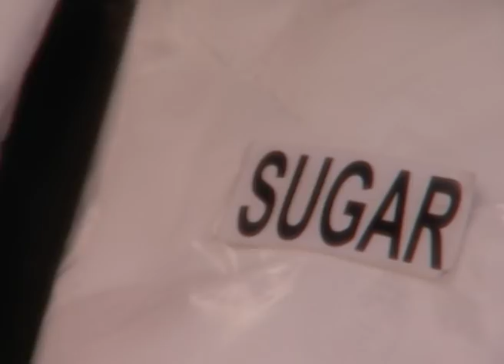Maayka Saath Zindagi Bhar Ka - Full Ep - 237 - Zee TV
Show Name : Maayka Saath Zindagi Bhar Ka
Producer/Star Cast : Shilpa Shinde,Arti Singh,Vivan Bhatena,Vineet Raina
Episode No : 237

The story concerns the Malhotra family's three daughters — Raji, Soni and Mahi and their younger brother Prince. Initially, the show focuses on the eldest daughter, Raji, who marries a police officer Veer and tries hard to adjust to the lifestyle of his family. Mahi falls in love with Veer's brother Jeet but he actually loves Soni though he confuses the two sisters. Mahi is so heartbroken that she tries to commit suicide.

Click here  watch Webisode on YouTube ►PLVqBLRhC9UzGKv-SkhTYrdiDan78GtkVB